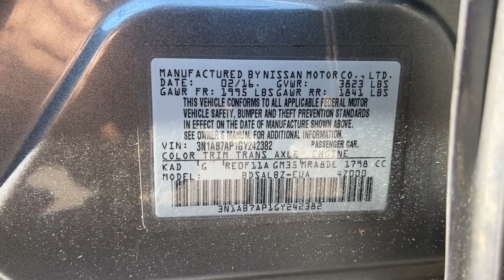2016 Nissan Sentra Jacksonville, Orange Park, St. Augustine, Gainesville, Nocatee FL GY242382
Gun Metallic Used 2016 Nissan Sentra available in Jacksonville, Florida at Duval Honda. Servicing the Orange Park, St. Augustine, Gainesville, Nocatee area.

Duval Honda
1325 Cassat Avenue

This 2016 Nissan Sentra S in Gun Metallic features 16 Steel Wheels w/Full Wheel Covers 4 Speakers ABS brakes Air Conditioning AM/FM radio Body Colored Splash Guards (4 Piece) Brake assist Bumpers: body-color Carpeted Floor Mats w/Trunk Mat CD player Cloth Seat Trim Delay-off headlights Driver door bin Driver vanity mirror Dual front impact airbags Dual front side impact airbags Electronic Stability Control Front anti-roll bar Front Bucket Seats Front Center Armrest Front reading lights Front wheel independent suspension Fully automatic headlights Illuminated entry Low tire pressure warning Occupant sensing airbag Outside temperature display Overhead airbag Overhead console Panic alarm Passenger door bin Passenger vanity mirror Power door mirrors Power steering Power windows Radio data system Radio: AM/FM/CD/Aux-In Audio System Rear anti-roll bar Rear Spoiler Rear window defroster Remote keyless entry Speed control Speed-sensing steering Split folding rear seat Steering wheel mounted audio controls Tachometer Telescoping steering wheel Tilt steering wheel Traction control Trip computer and Variably intermittent wipers:brbr**LOCAL TRADE** **ONE OWNER NEVER A RENTAL** **BLUETOOTH HANDS FREE **CAR WASHES FOR LIFE ** 5 DAY MONEY BACK GUARANTEE **1ST OIL CHANGE FREE **COMMISSION FREE SALES PEOPLE.brbrFWD SbrbrAt Duval Honda we want you to have confidence in buying an used vehicle. That is why we offer our Duval REAL DEAL No Bills for the Basics. This is a 3 Month Protection that includes 3 months of tire replacement / repair 3 months battery replacement 3 months brake replacement / repair and 3 months of light bulb replacement. Our 90 Day preowned car protection also includes A/C and we also offer a 5 Day / 300 mile Return Policy. Buy Preowned with Confidence at Duval Honda. Prices are plus tax tag title $198 Electronic Filing Fee and dealer pre-delivery service fee in the amount of $899 which charge represents cost and profit to the dealer for items such as cleaning inspecting and adjusting new and used vehicles and preparing documents related to the sale. Price is inclusive of Duval Honda Finance Incentive - $500. Price is not inclusive of Triton Appearance Protection - $1995.